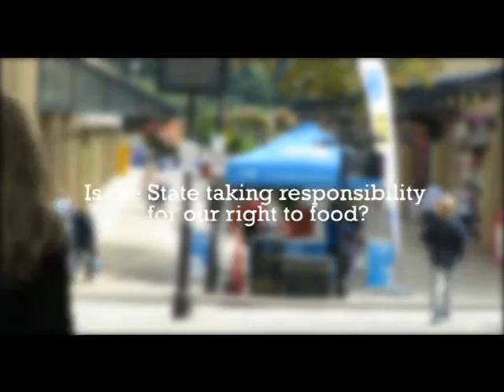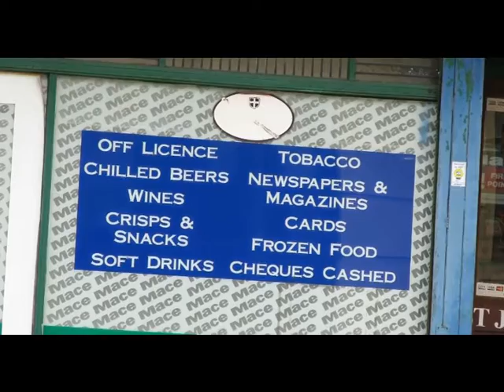Right to food documentary (short version)